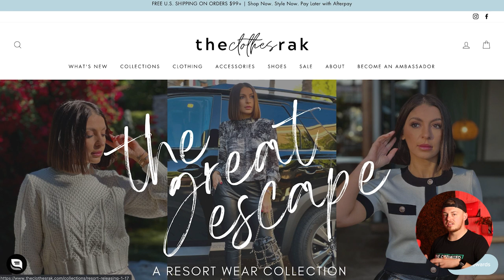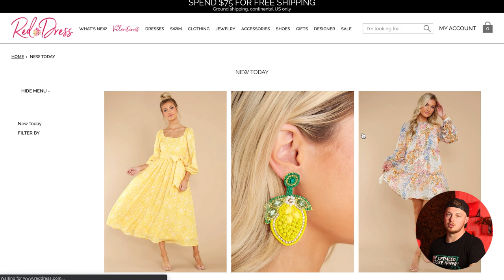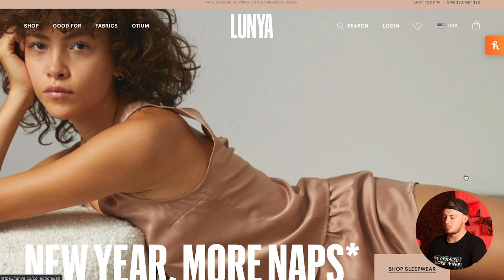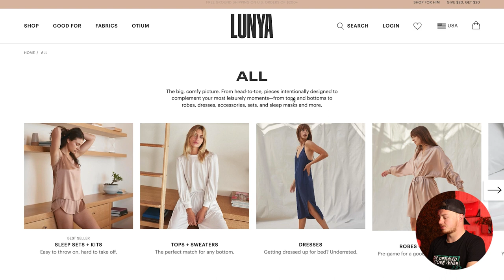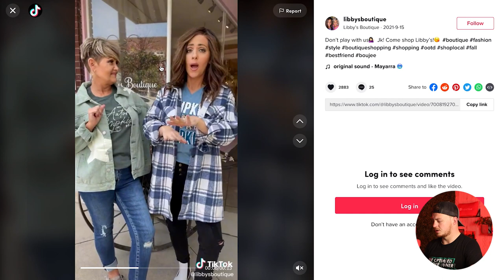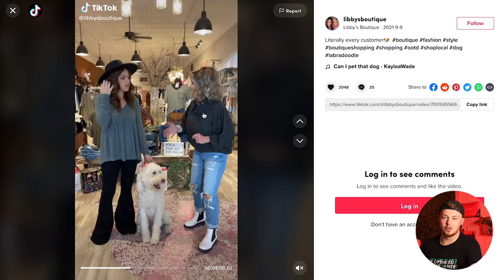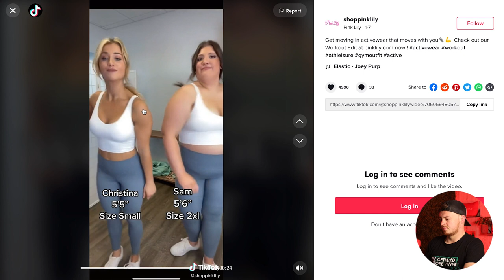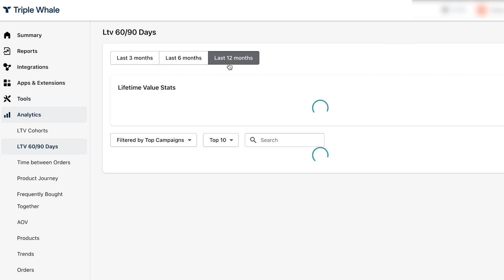Stop Running Facebook Ads For Your Clothing Store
💎 Our Website VIP Day service builds an e-commerce Shopify website in just one day, but spots fill up quickly. If you're interested in joining the waitlist, please sign up on our website and we'll notify you as soon as a spot becomes available. We look forward to helping you take your online business to the next level!

📈 Online Store owner? Join our free online community